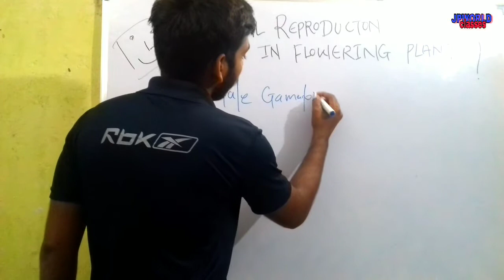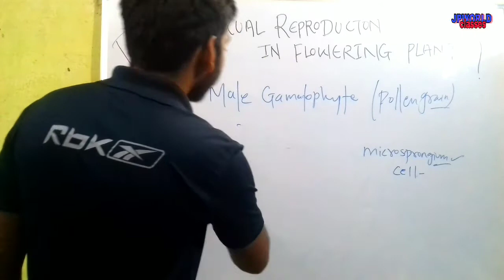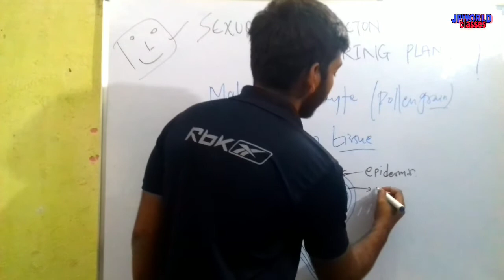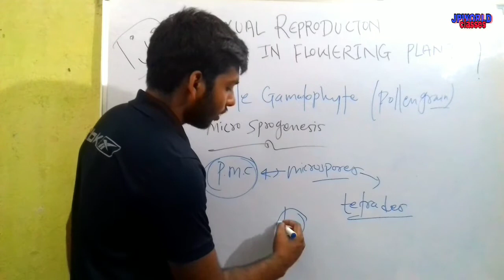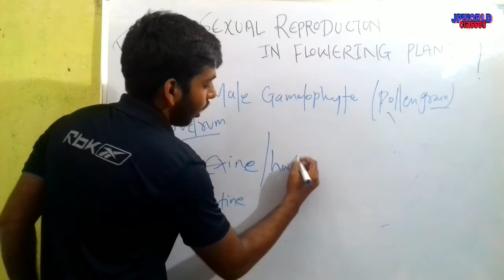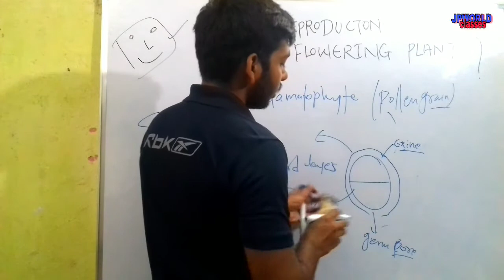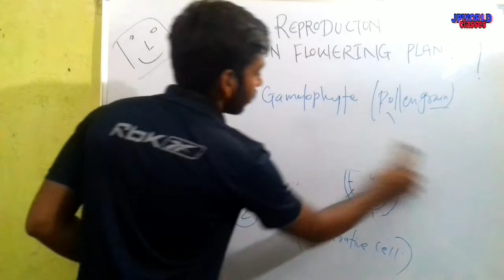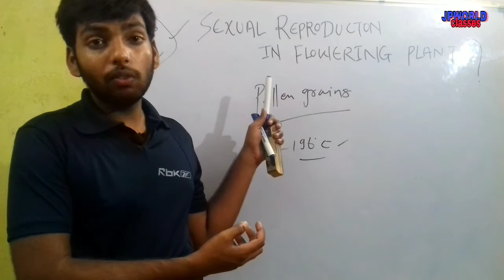Sexual reproduction in flowering plants || development of male gametophyte || part 2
👋👋Hi ,
This is JpWorld 🙏

________📀📀in this video we well going to learn about. ..

development of male gametophyte

📣📣📣 pdf link

Password. ..     jpworld

Previous lecture. ..

😈Raposo app...

_____________________________ 😂😂😂THANK
                           TO